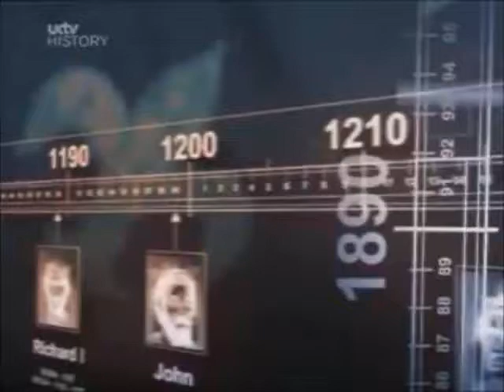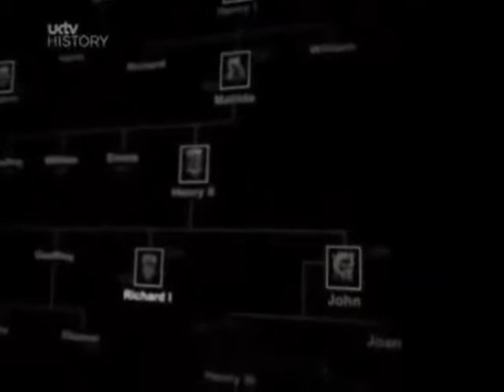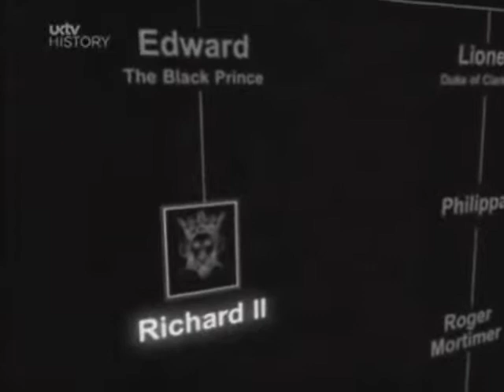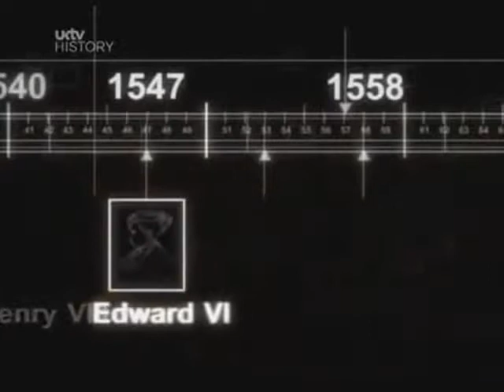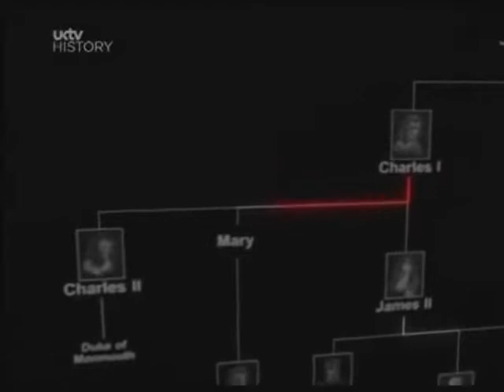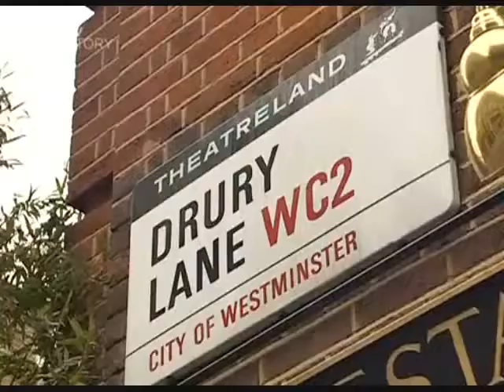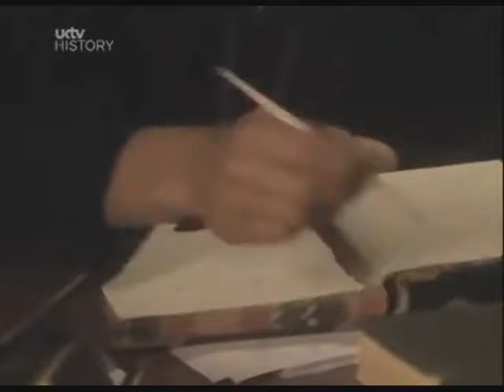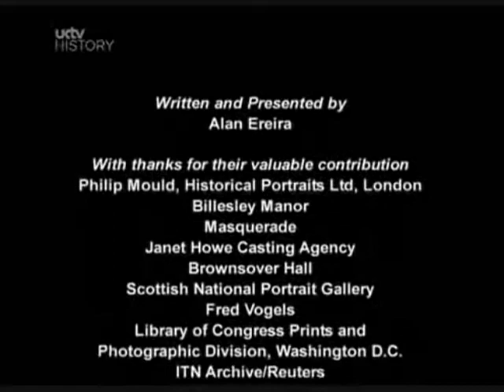The Kings and Queens of England